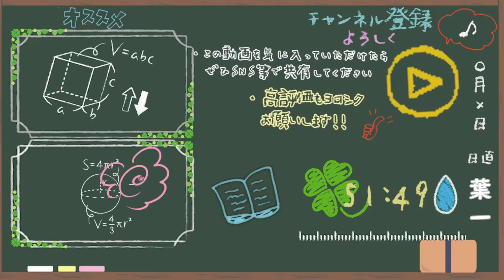【急げ！】死守33を自分で解いてみた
‹使用音源›
「甘茶の音楽工房」